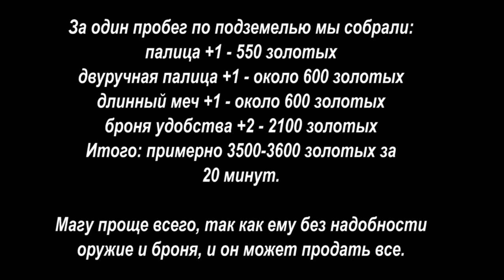Neverwinter Nights ГАЙД | Где найти Лучшую Броню В НАЧАЛЕ игры | Отличные Доспехи в NWN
В этом гайде невервинтер найтс вы узнаете куда нужно идти, чтобы получить хорошую броню в начале игры. А также, вы можете продать эти доспехи, чтобы получить много золота и купить все необходимое для дальнейшего прохождения первого акта игры Neverwinter Nights, зелья, расходники и оружие. Поскольку Арибет выдает очень скудные 100 золотых на прохождение, персонажу необходимо заработать деньги самому, самым быстрым способом. Сделать это можно стремительно, примерно за 20 минут. Для этого мы отправимся в квартал Невервинтера, называемый гнездом нищих. Также это руководство NWN описывает как попасть в склеп для выполнения основного квеста по нахождению юан-ти, пропавшего монстра разыскиваемого Арибет. Собрав все необходимое персонаж получит одно из лучших вариантов брони, которое игра может предложить на старте.